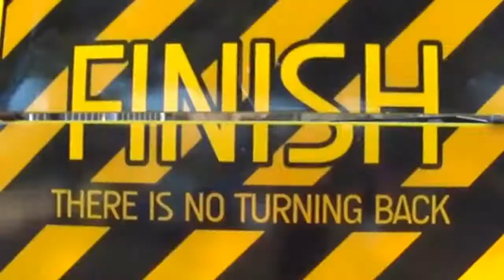Breakout Run 2017 - Zwolse Pyromanen night run (aftermovie)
Samen met m'n bootcamp vrienden van buitensport Zwolle meegedaan aan de breakout (night)run, om 22u zijn we ontsnapt. Onze vluchtroute ging 8km langs en door circa 50 obstakels en hindernissen. Met als persoonlijke hoogtepunt de slide!

Wat was dit vet zeg!!
Check onze video en laat me weten wat je er van vindt (geef een duimpje omhoog en/of geef een reactie).